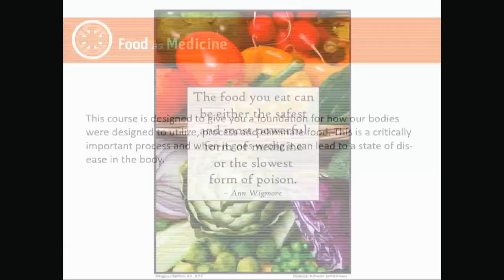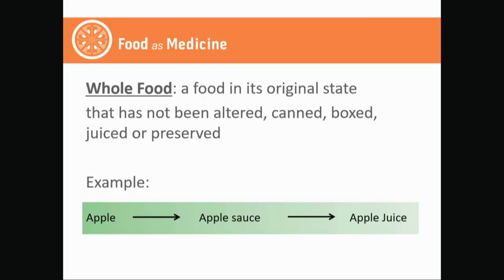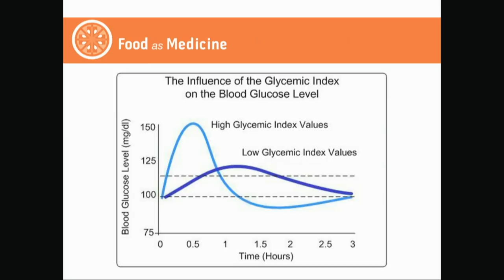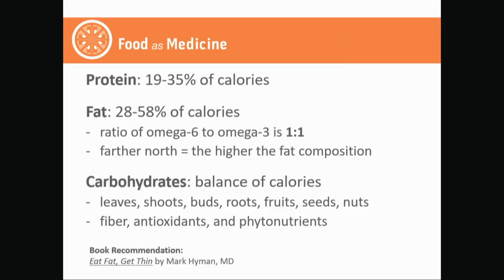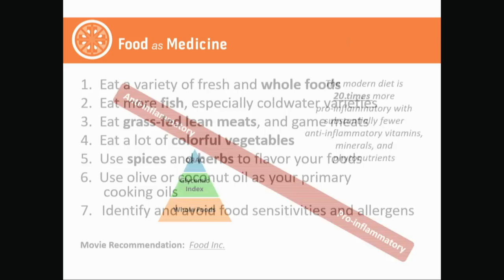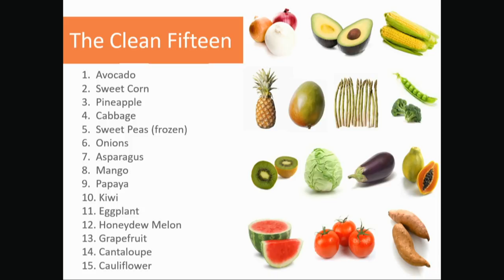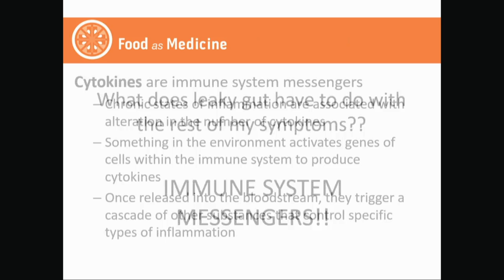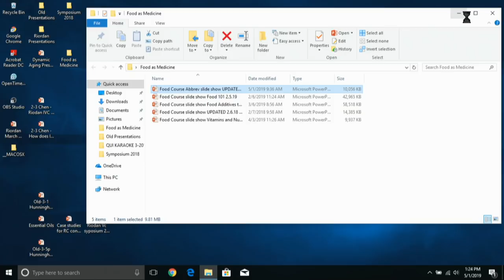Food as Medicine (Part 4)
This in-depth course will connect all of the classes in the series and address some fundamental questions behind how our diet impacts our health and well-being and how it contributes to the progression of chronic disease.